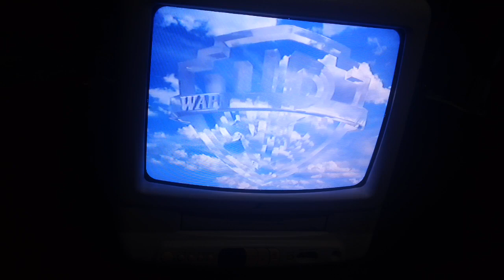Opening Up To Million Dollar Baby 2005 VHS